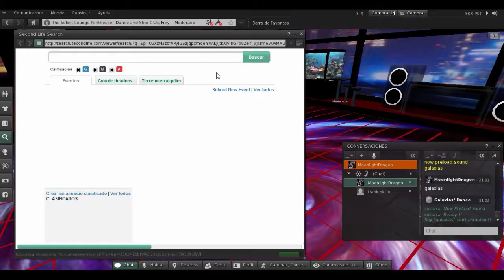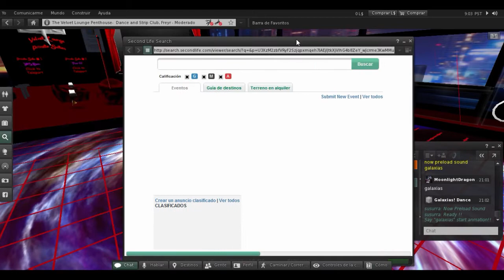Marranadas en Second Life con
Nos pusimos a basilar en Second Life. xD

* ¿PUEDO AGREGARTE A PS3?

-Claro que si amigo, mi ID es FrankLokillo, a todos los acepto :D

* ¿TIENES PARTNER Y ESTAS EN YOUTUBE SOLO POR EL DINERO?

- Actualmente tengo el Partner de Machinima.
- Los que piensan que estoy solo en youtube por el dinero les invito que vean varios vídeos míos y juzguen si disfruto o no haciendo lo que hago

-Me llamo Francisco y tengo 24 años, o eso me dijeron mis padres :P